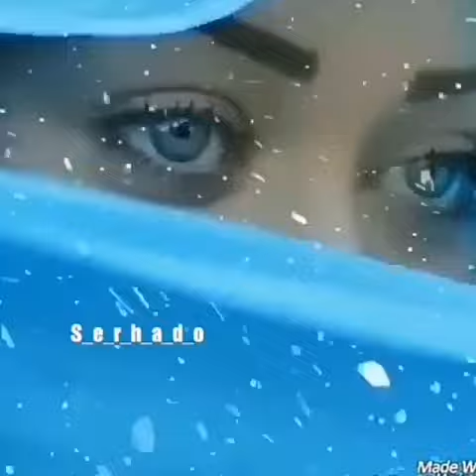Mükemmel Ses-Yaralarım yaralarım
türküm,
türkü dinle,
türküm ben,
türkün gücü,
türkü remix,
türkü karaoke,
türkü gözlüm,
türkü cover,
türkü filmleri,
türkü çirkin,
türkü akbayram,
türkü ana,
türkü aşkına,
türkü akustik,
türkü anam,
türkü aç,
türkü alevi,
türkü arabesk,
türkü aman o yar,
türkü ahmet kaya,
a gelin türküsü,
türkü beni beni,
türkü bozlak,
türkü beat,
türkü babam,
türkü bar snap,
türkü bilesin,
türkü bozlak diyarı,
türkü bacı,
türkü bar halay,
türkü b,
türkü canlı,
türkü cafe,
türkü cover rock,
türkü caz,
türkü canlı performans,
türkü can keje,
türkü cemo,
türkü ceylan,
behzat c türkü,
türkü çal,
türkü çalma listesi,
türkü çeşitleri,
türkü çevik 2020,
türkü çanakkale,
türkü çevik ağlamaya doymayan gözüm,
türkü çok aradım bulamadım,
behzat ç türkü,
behzat ç türküler,
hayalet behzat ç türkü,
behzat ç türkü bar,
türkü damar,
türkü dinlemek istiyorum,
türkü düet,
türkü diyorum sana,
türkü dertli,
türkü duygusal,
türkü dolu hayatlar,
türkü deyiş,
netd türkü,
kanal d türkü yarışması,
türkü r.o.d.y,
d.bakır türküleri,
d.bakır türküsü,
türkü d,
yeni türkü d,
türkü evi,
türkü eski,
türkü ey dilim,
türkü erzurum,
türkü en güzel,
türkü ege,
türkü efkarlı,
türkü evi snap,
türkü eğlenceli,
türkü enstrümantal,
kürt e türkü,
e mutlu türküm diyene,
en güzel türküler,
lazca türkü e asiye,
e asiye türküsü,
e gitar türkü,
türkü filmi,
türkü fon müzikleri,
türkü fon,
türkü felek,
türkü fadile,
türkü filmi kanal 7,
türkü full,
türkü folk,
türkü gururlandıran anlar,
türkü gülemedim,
türkü geldi geçti,
türkü grupları,
türkü gitar,
türkü gönül derdi,
türkü gaza getiren şarkılar,
türkü gözlerin,
türkü garip anam,
türkülerle g,
türkü hareketli,
türkü halay,
türkü hikayesi,
türkü hayat vefasız,
türkü hazal,
türkü hit,
türkü hüzünlü,
türkü hasret,
türkü halayları,
u.h türküler,
türkü ıslık,
yeni türkü ırmak,
karaoke türkü ısırgan otu,
yeni türkü ıslık,
ırmak arıcı türkü,
suskunlar ıska türkü,
ıslıklı türkü,
uğur ışılak türkü,
ışın karaca türkü,
ıska türkü,
teşkilat-ı türküsü,
türkü istiyorum,
türkü indir,
türkü iki kurşun,
türkü isimleri,
türkü ibo show,
türkü iki keklik,
türkü ihtiyacım var,
türkü ilahiler,
türkü izle,
türkü iç anadolu,
i türküler,
türkü jazz,
türkü japonya,
türkü jenerik,
türkü jingle,
türkü jenerik müziği,
türkü jazz cover,
yeni türkü jolly joker,
yeni türkü joytürk akustik,
kırım türkü jamala,
trt türkü jenerik müziği,
türkü keje,
türkü karadeniz,
türkü kervanı,
türkü kürtçe,
türkü karışık,
türkü klipleri,
türkü kadın,
türkü kardeşler,
türkü kanalı,
k.maraş türküleri,
yemen türküsü k,
türkü k,
çanakkale türküsü k,
k şafak türküsü,
kv türküleri,
türkü life,
türkü listesi,
türkü lyrics,
türkü le daye,
türkü liste,
türkü laz,
türkü leyla,
türkü leyli leyli,
türkü listeleri,
l türküler,
türkü mashup,
türkü müzik,
türkü müzik evi,
türkü mukadder,
türkü mihriban,
türkü mashup 3,
türkü müslüm gürses,
türkü melodileri,
türkü malatya,
m küçük türküleri,
türkü m,
türkü notaları,
türkü naze,
türkü nene,
türkü nure,
türkü ninni,
türkü narine,
türkü nostalji,
türkü neşeli,
türkü ney,
n e mutlu türküm diyene,
n ertaş türküleri,
türkü o ses türkiye,
türkü oy anam,
türkü oğul,
türkü oynak,
türkü oyun havaları,
türkü olmuşsun,
türkü o ses,
türkü olsun,
türkü olsam dillerde,
türkü oy beni beni,
o türküler,
o türkün gözleri,
o türküler kars,
o türküler erzurum,
o türküler kastamonu,
o türküler bursa,
o türküyü bir daha çal,
o türküler niğde,
o türkün bayrağına,
o türkü gözlerin beni benden aldı,
türkü özlemim,
türkü öldü sayarım,
türkü özgün,
türkü örnekleri,
türkü ölümden odur kurtaran,
türkü öf öf,
türkü önerileri,
türkü ömrüm,
türkü ömür dediğin,
türkü örneği,
türkü potpori,
türkü pop,
türkü pınarı,
türkü piyano,
türkü pro,
türkü programları,
türkü popüler,
türkü parçaları,
türkü pluss,
türkü ritim,
türkü rock,
türkü rap,
türkü ritimleri,
türkü rody,
türkü rock cover,
türkü reaction,
türkü ritmi,
türküler r,
r org türkü,
türkü sözleri,
türkü saz,
türkü sanatçı,
türkü solfej,
türkü suna gelin,
türkü söyleyen kadın,
türkü söyle,
türkü sazlı,
türkü slow,
türkü söyleyen kedi,
s demirtaş türküleri,
türkü s,
türkü şarkısı,
türkü şarkıcı,
türkü şöleni,
türkü şiir,
türkü şiirli,
türkü şarkıları 2019,
türkü şahin,
türkü şenliği,
türkü şov,
türkü trap remix,
türkü türkü türkiyem,
türkü türküler,
türkü trt,
türkü türkü dinleriz,
türkü tadında,
türkü türlü,
t türküler,
t rap türkü,
türkü t,
türkü uzun hava,
türkü uzun,
türkü uzun yol,
türkü urfa,
türkü unutamam,
türkü ustaları,
türkü unutursun karaoke,
türkü uyan sunam,
türkü uzun havalar,
türkü ülkücü,
türkü ünlü,
türkü ülkü,
türkü ünlüler,
türkü üç beş gün,
türkü üflediler söndüm,
tanrı türkü üstün kıldı,
yeni türkü ülkücüler,
yeni türkü üsküdarlı,
karaoke türkü üflediler söndüm,
türkü bilmeyen türk'ü bilmez,
türkü videoları,
türkü vefasız,
türkü ve hikayeleri,
türkü ve şarkılar,
türkü v